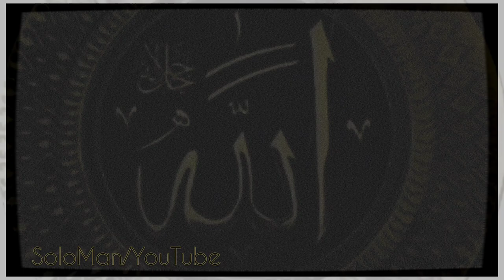Kerbelayi Vuqar - Qafil oyan (solo)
‎@SoloMan   ➡️ |🔔 aktivlestirin|

YouTube kanalinin

rehber heyyeti adindan,

‎‎‎‎@Azeri Mugam

kanalina tesekkur edirik!!!

Qafiyenin butov hali 🔽

‎@SoloMan   ➡️ |🔔 aktivlestirin|

kanala -  🔽🔽🔽

- Abune olmaqi         ➡️  |🔔 aktivlestirin|

- Rey yazmaqi

- Beyenmeyi

    🔽🔽🔽                        ➡️  |🔔 aktivlestirin|

UNUTMAYIN !!!

Hormetle soloman ➡️ |🔔 aktivlestirin